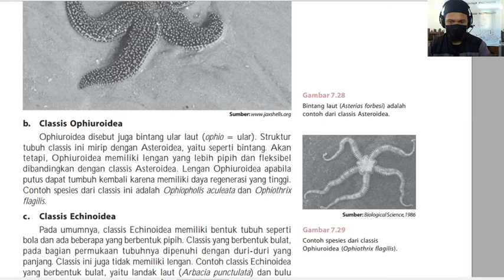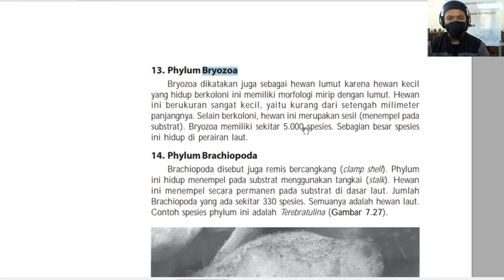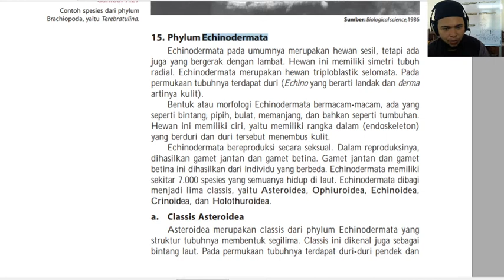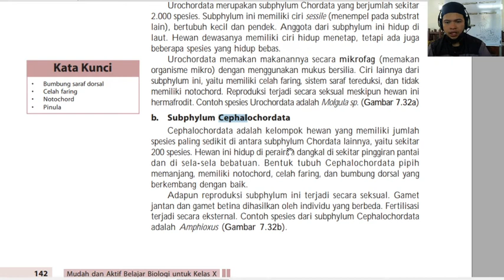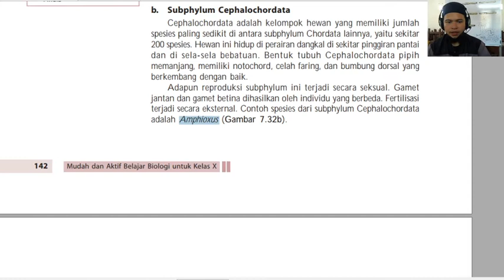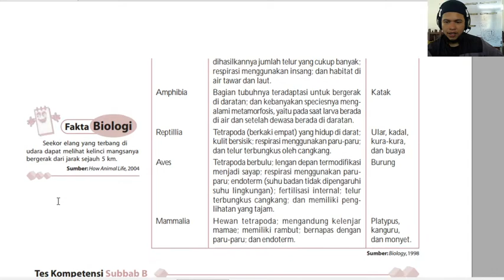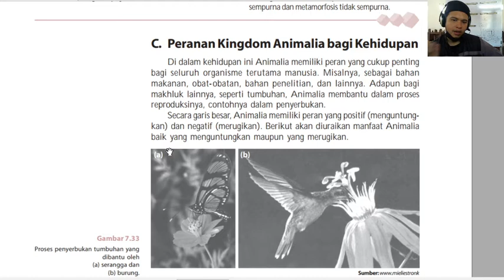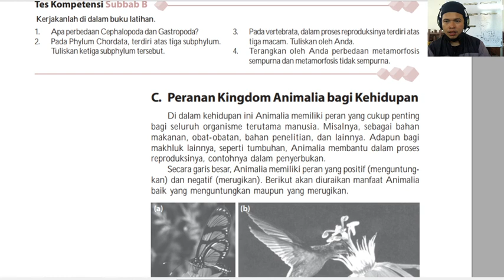10 C (BIOLOGI) - SABTU, 20 MARET 2021